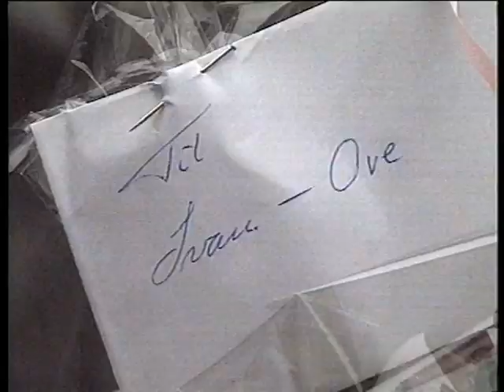Verdens første homoseksuelle ægteskab - 1. oktober 1989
Verdens første homoseksuelle ægteskaber indgås på Københavns Rådhus.